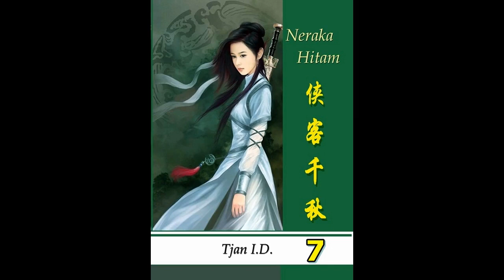Seri Cerita Silat Neraka Hitam Jilid 7